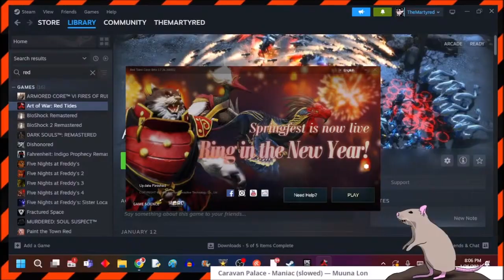I Mastered the Art of War: Red Tides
Undefeated